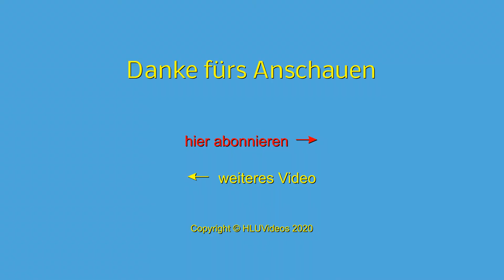Ein Abend in Konstanz-Wallhausen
Zimmer und Umgebung des Hotels „Haus Seehang“ in Konstanz-Wallhausen im Juli 2020.
Wir nähern uns dem Hotel vom Schiffsanleger, besichtigen ein Zimmer mit Ausblick und durchstreifen anschließend die nähere Umgebung.

Satellitenbild 1: Google Earth: Image Landsat / Copernicus
Satellitenbild 3+4: Google Earth